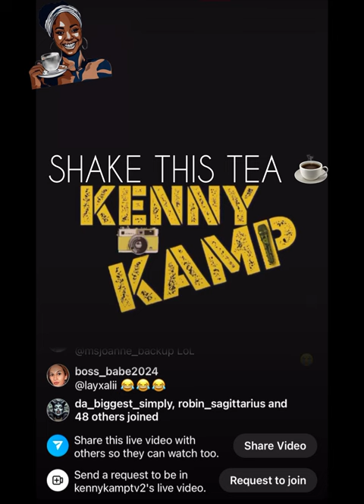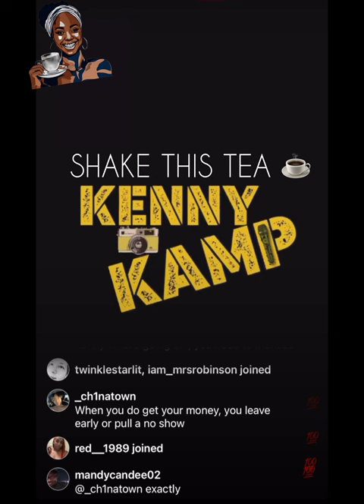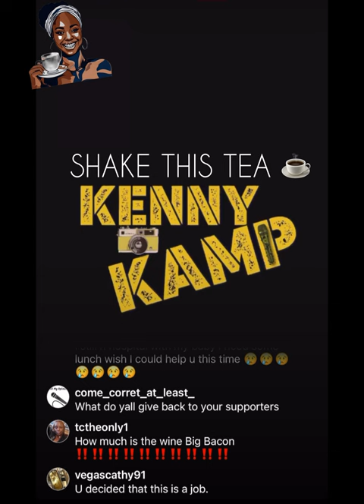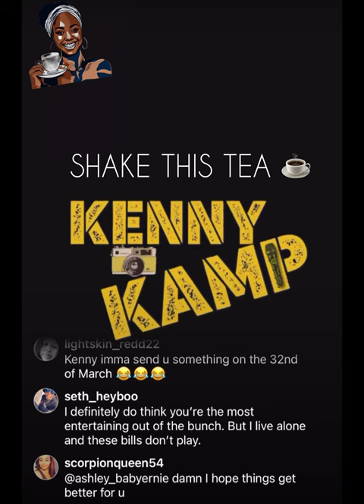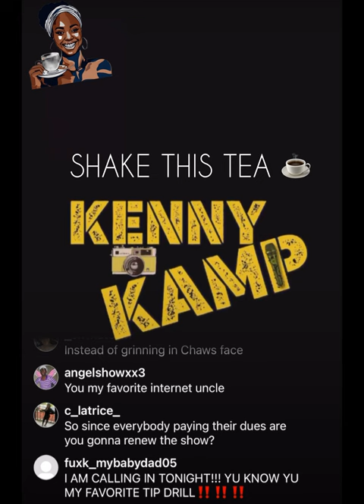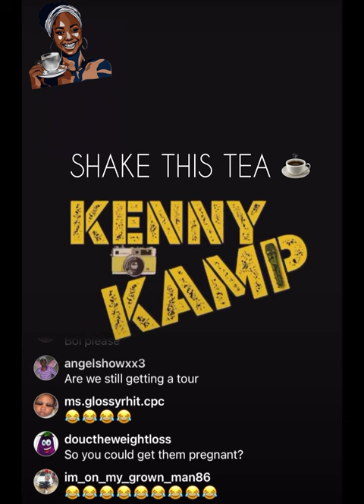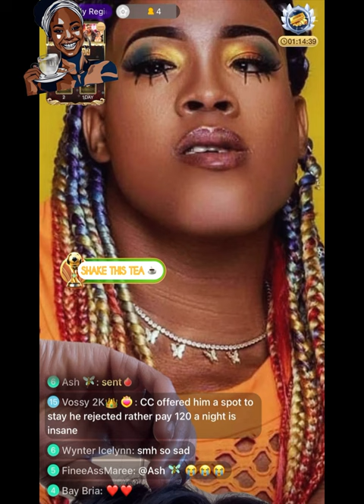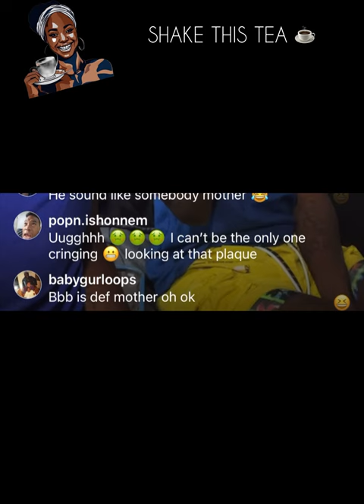👀 KENNY LEE TALKING ABOUT LEAVING HIS CHOICE OF ENTERTAINING ALONE..☕️ & SHAMAR SLEEPING IN THE..☕️